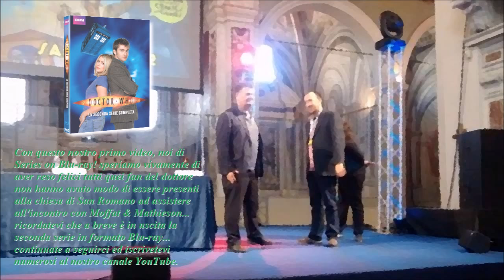[Special] Incontro con S. Moffat & J. Mathieson - Lucca G&G 2015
Ecco l'incontro di Steven Moffat e Jamie Mathieson tenutosi in data 31 ottobre a Lucca Comics and Games 2015.
Resterai costantemente aggiornato riguardo notizie e prossime uscite, ed in più avrai modo di confrontarti con altri appassionati come te.

* Compra Doctor Who - La Seconda Serie Completa in Blu-ray: Prossimamente.

* Compra Doctor Who - La Prima Serie Completa

* Compra Doctor Who - L'Ottava Serie Completa

* Compra Doctor Who: Il Giorno del Dottore - Speciale 50° Anniversario

* Compra Doctor Who: Il Giorno del Dottore 3D - Speciale 50° Anniversario

Here is the meeting of Steven Moffat and Jamie Mathieson held on 31 October in Lucca Comics and Games 2015.
You'll be constantly updated about news and upcoming releases, and more you can to compare yourself to other fans like you.